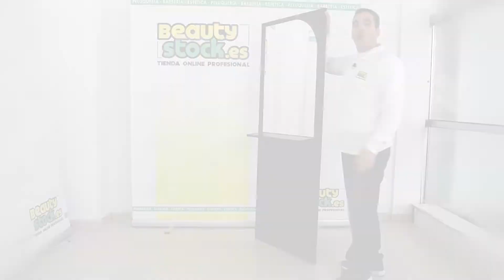Cómo montar un tocador profesional de peluquería | Beauty Stock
Aprende a montar cualquier tocador de nuestra página con este sencillo video tutorial. En este video montamos el modelo TC08, el Tocador Argos que tenemos disponible en blanco y en negro.

Todos nuestros tocadores se montan de manera muy similar, por lo que con este video y ciertas claves que te damos podrás montarlos todos fácilmente tu mismo.

Teléfono atención al cliente: 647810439 (atendemos wasap)